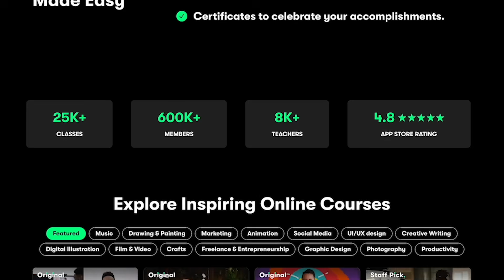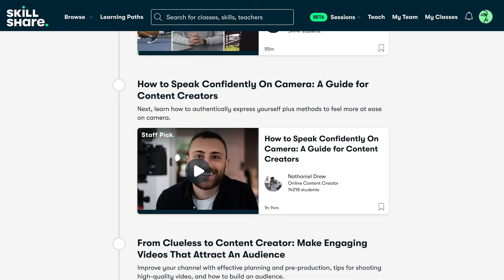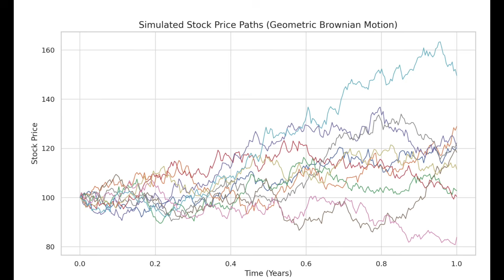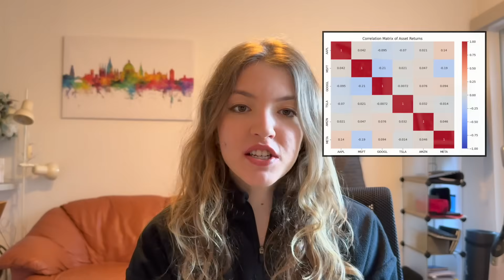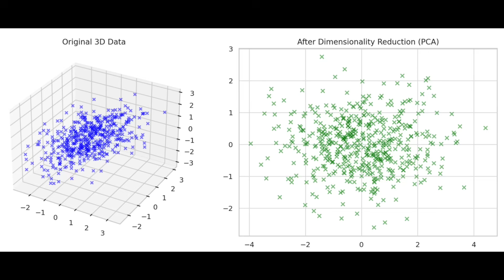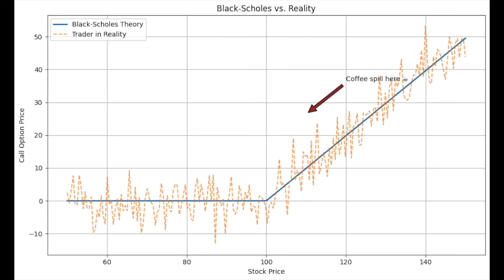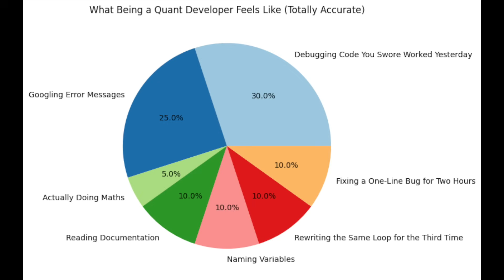How I Use Maths Every Day as a Quant Developer (everything you need to know!!) 🧮👩🏼‍💻📚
In today’s video, I’m walking you through how I use maths every day in my career as a quantitative developer in London. From probability to optimisation, and even the Black-Scholes model, we’ll dive into the maths behind markets (and sprinkle in a few graphical surprises). Whether you're a student, a maths nerd, or curious about the quant world - I hope you find this useful and enjoy talking about Maths!

Have a wonderful day and hope to see you soon! 🫡